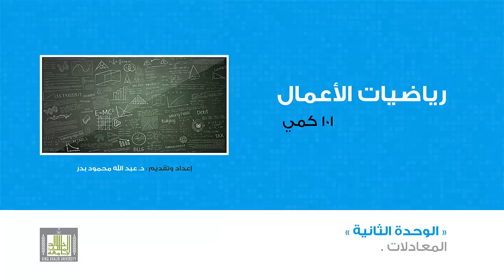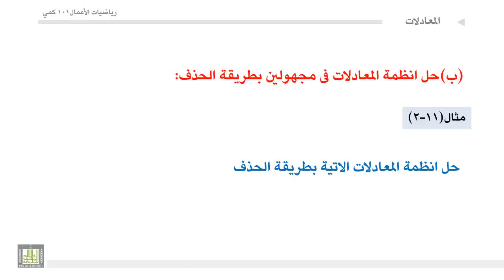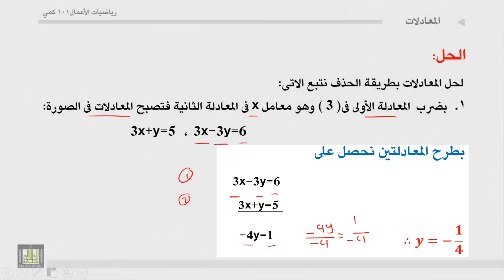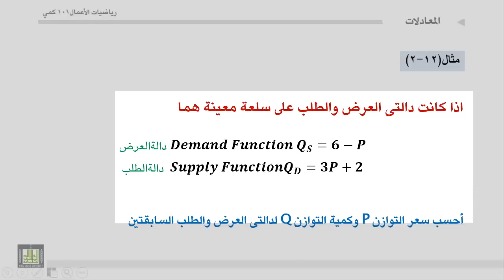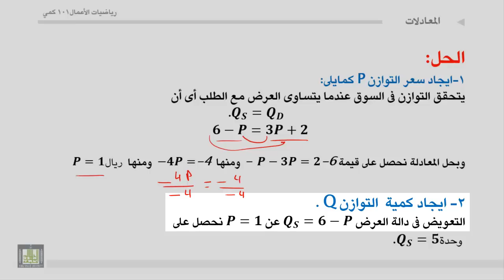مبادئ رياضيات الأعمال - الوحدة 2 : حل أنظمة المعادلات الخطية بطريقتي التعويض والحذف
حل أنظمة المعادلات الخطية بطريقتي التعويض والحذف
1. حل المعادلات بطريقة التعويض.
2. حل المعادلات بطريقة الحذف.